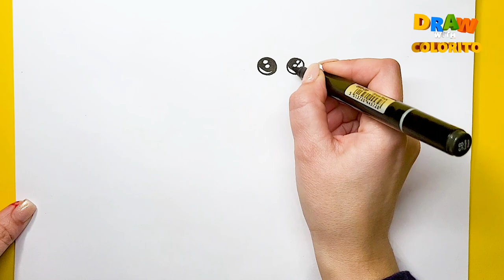How to draw a cute Princess boudoir. Coloring page for kids.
Princes are magic. Fallow me to draw princes boudoir.